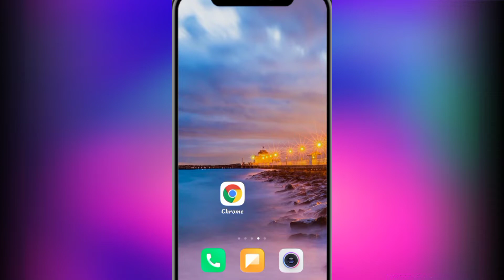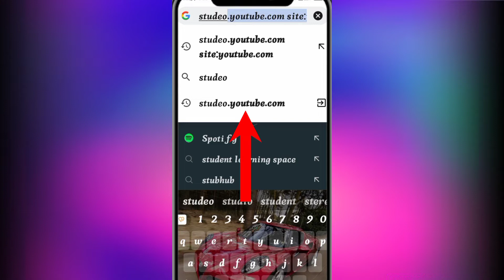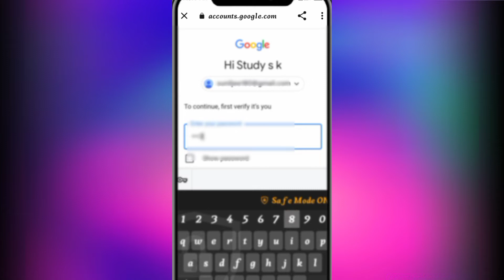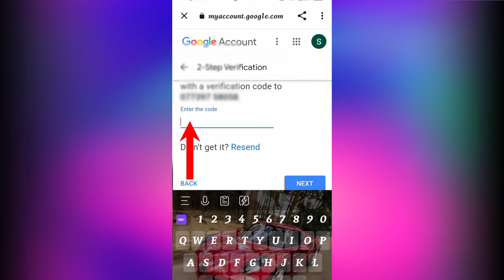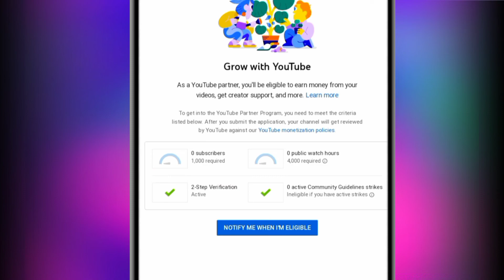Two-2 step verification ko kaise on karen || How to on 2 step verification 2022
Two-2 step verification ko kaise on karen || How to on 2 step verification 2022 || 2 step verification Enable on karne se kya kya fayde hote hain

About Video :-

Dosto is video me maine bataya hai Aap kaise Apne youtube chaneel par 2 step verification ko on kar sakte hai Aur Two step verification enable karne se hamen kya kya fayde hote hain || Aap 2 step verification ko on karke Apne youtube chaneel ko secure bana sakte hain. Yani Ki Aap Apne youtube ko hack hone se bacha sakte hain

...Video Hashtags...